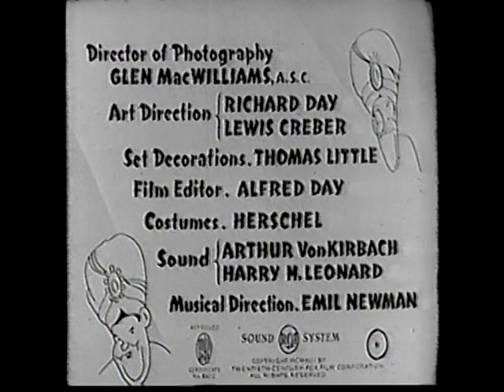WKBS TV 48 The Late Movie opening for "A Haunting we will go"...Laugh and Scream too!!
Vintage opening to one of the greatest comedy duos of all time...My fathers favorites!!